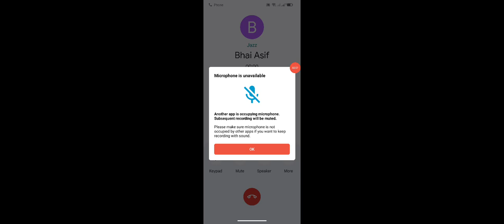pubg Mobile tdm room (‎@BasimChkrri )